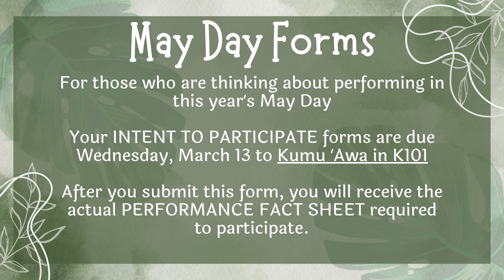03/13/2024 KVIKS News Bulletin